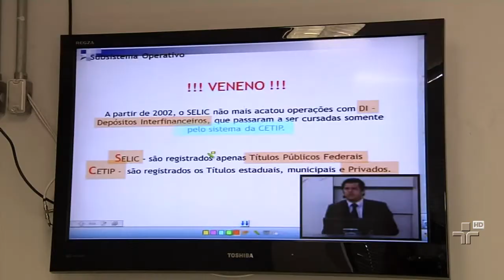2014: ano promissor para quem quer prestar concurso público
Mais de 120 mil postos de trabalho devem ser abertos só este ano